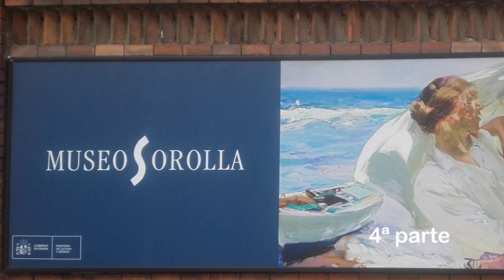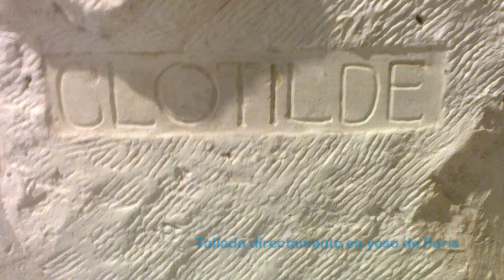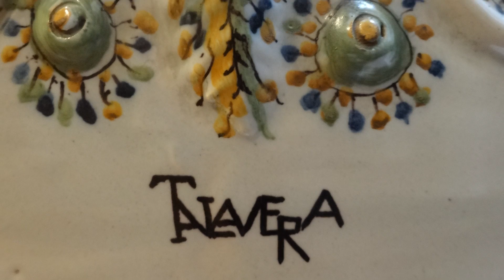Museo Sorolla. PATIOS 4ª parte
El Museo Sorolla de Madrid está instalado en lo que fue casa y estudio de Sorolla en los últimos años de su vida, esta casa museo recoge la mejor colección de cuadros del pintor.
Al fondo del jardín se encuentra el denominado patio andaluz. Un espacio cuadrangular con vegetación y presidido por una fuente octogonal revestida de azulejos de Triana. En torno al patio se distribuyen tres galerías abiertas por arcos y columnas, y un cuarto muro cerrado con ventanas (actual taquilla y tienda del Museo).